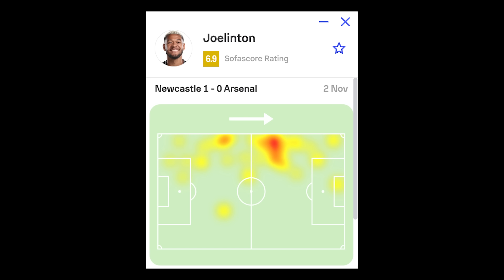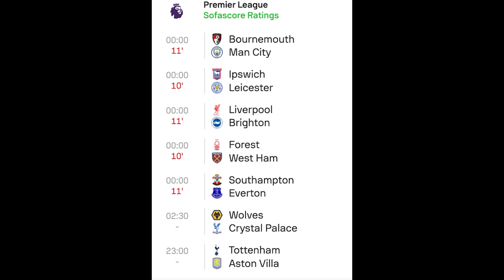(후토크) 배준호 결승골 어시!! 평점 7.6! + 아스날 또 졌다!! [스토크vs더비 / 뉴캐슬vs아스날]